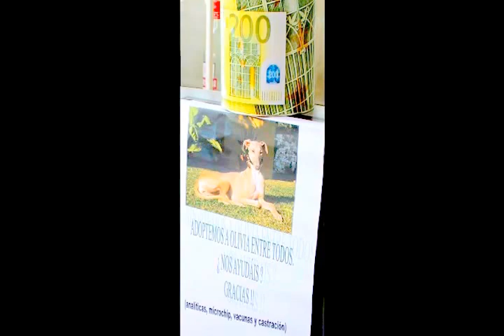Boda david y Vanessa